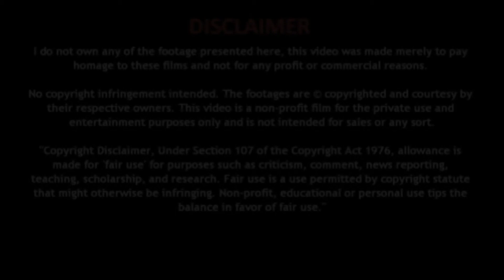मकड़ी के काट लेने पर अपनाये ये घरेलू नुस्खे - Natural Home Remedy Gharelu Nuskhe